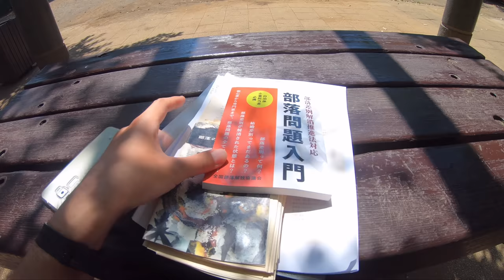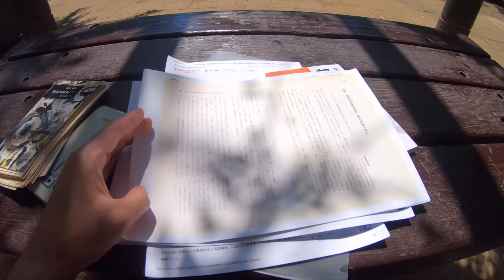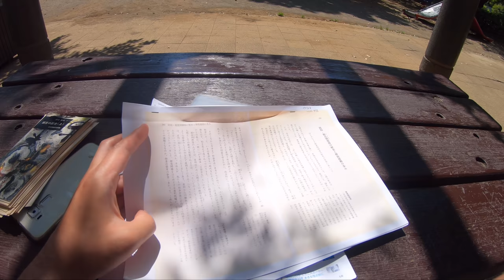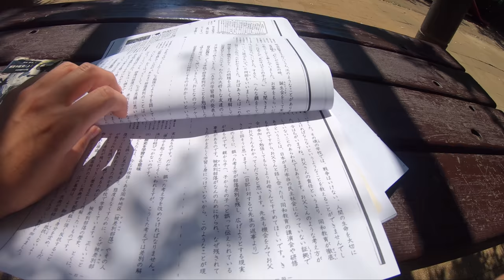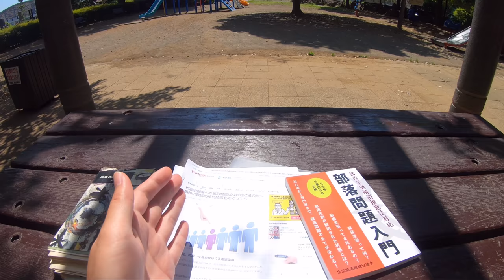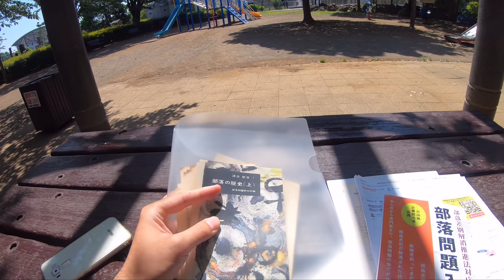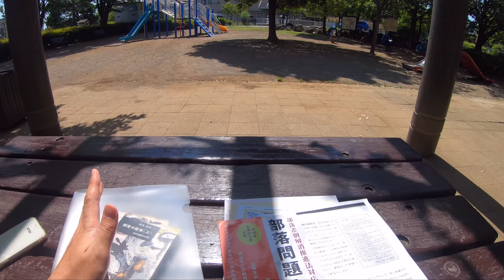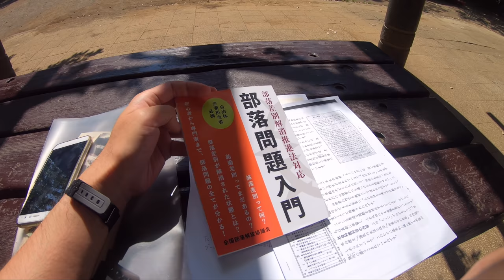【啓発】長谷川豊のエタ・ヒニン発言について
長谷川豊と同レベルの知識を国民に教えてきた人々も反省すべきでしょう。本人はもちろん、日本維新の会の方々も本動画をご覧になり啓発されるべきです。